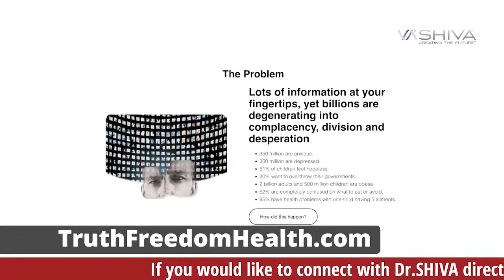Dr.SHIVA: The Truth About Artificial Intelligence (A.I.)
In this discussion, Dr.SHIVA Ayyadurai, MIT PhD, Inventor of Email, talks about the history and reality of Artificial Intelligence, the way that those in power have created a misleading fiction to push a reductionist understanding of it, and the reality of the different forms of Artificial Intelligence that those who seek Power Profit and Control have been using for generations.

To learn more about the Truth Freedom Health® System, or TruthFreedomHealth.com and either contribute to this educational movement or become a Warrior-Scholar.

Find out more at TruthFreedomHealth.com.

Dr.SHIVA